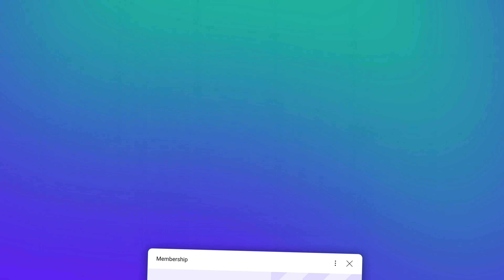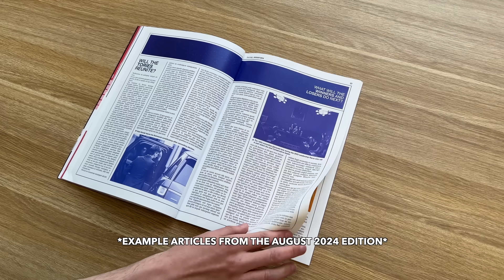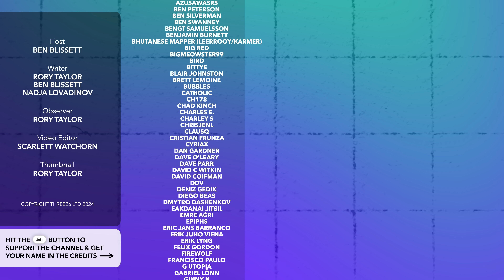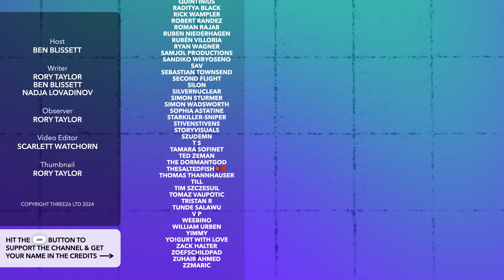How France's Budget Could Bring Down its Government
In today’s episode, we run through French PM Michel Barnier unveiling France’s 2025 strict budget. Also, we discuss why the EU have slammed Hungary’s Viktor Orban; Hurricane Milton sweeping through Florida; and the UK Tory Leadership race whittled down to two.

Further reading:

✍️ France Unveils Strict 2025 Budget

✍️ EU Parliament Slams Viktor Orban

✍️ Hurricane Milton Sweeps Through Florida

✍️ Final Two Candidates of the UK Tory leadership

00:00 Intro
00:19 France Unveils Strict 2025 Budget
03:32 EU Parliament Slams Viktor Orban
04:55 Hurricane Milton Sweeps Through Florida
06:19 Final Two Candidates of the UK Tory leadership
07:39 TLDR Good News
08:29 Sponsor